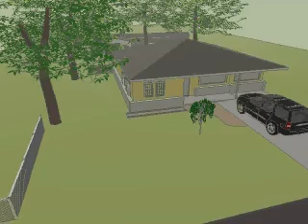Tour of Kurt's House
Quick 3d model and tour I made to show Kurt and Alta's house. Just a fun test.